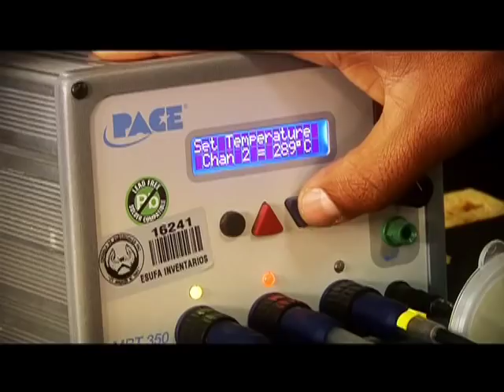Acreditación Institucional Francisco José de Caldas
Universidad Tecnológica de Bolívar, Cartagena (Bolívar)
Escuela de Suboficiales de la Fuerza Aérea Colombiana "Andrés M. Díaz". Madrid (Cundinamarca)
Universidad Santo Tomás. Bogotá